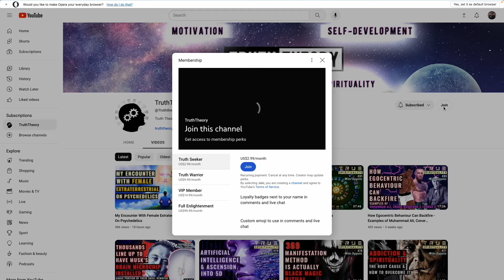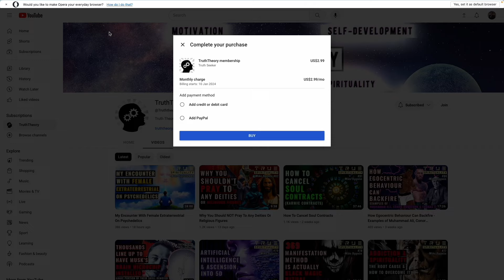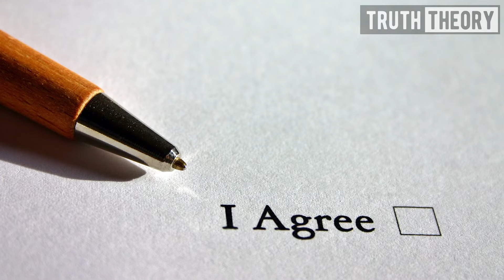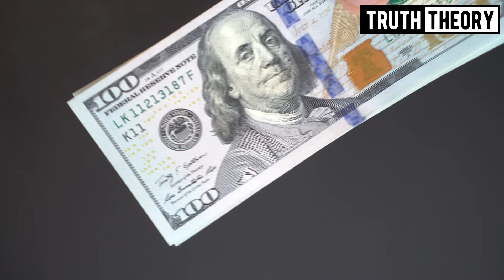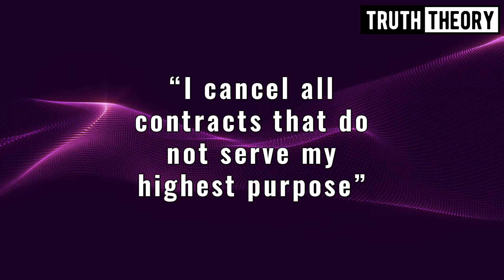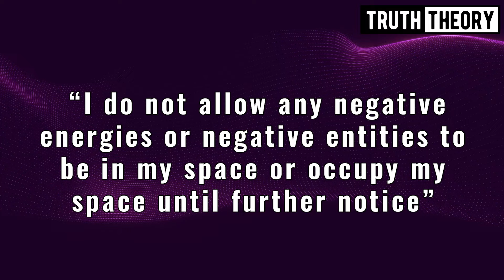Demonic Possession Explained & How To Protect Yourself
Is demonic possession real? How someone can get "possessed"? What is the truth behind demonic possession? How to protect yourself from such situations?

Become a Truth Theory YouTube member to get access to hidden perks and exclusive content: